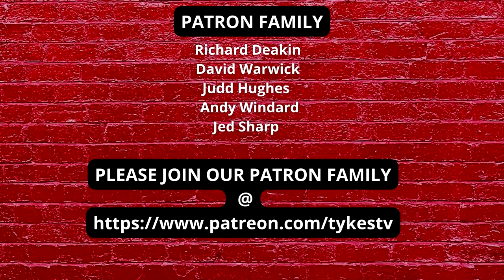TYKES TV | AFTER MATCH THOUGHTS | + PLAYER RATINGS